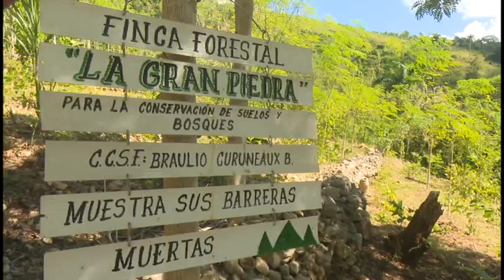Destaca Finca agroforestal de Guisa en la conservación de suelos y bosques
El municipio de Guisa destaca por la aplicación de métodos agroecológicos a favor de  la conservación de suelos y bosques. La finca La Gran Piedra del campesino José Rafael Milán, es referente en el uso de barreras  de contención que contrarrestan los efectos negativos que ocasionan los agentes naturales en las áreas productivas.